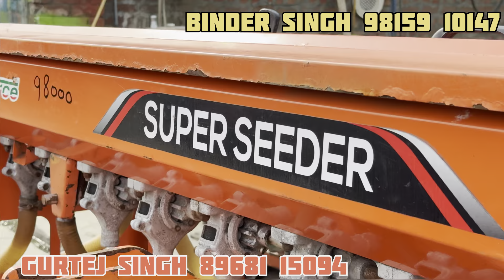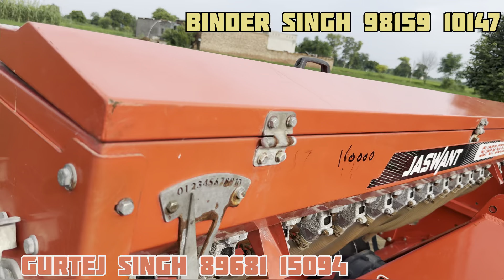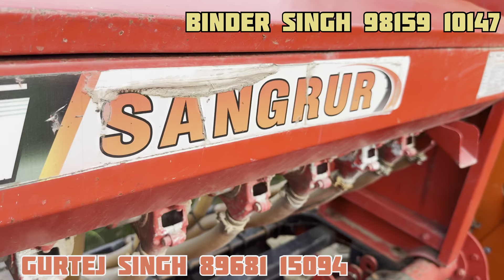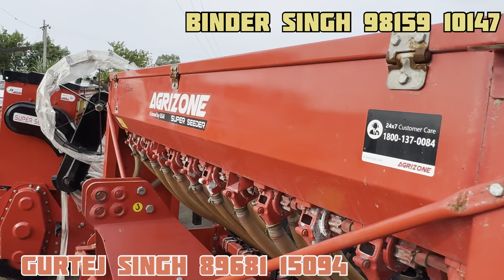खेती की सभी मशीनरी एक ही जगहें नई और पुरानी बो वी कम दाम में 7 से9 फूट सुपरसीडर